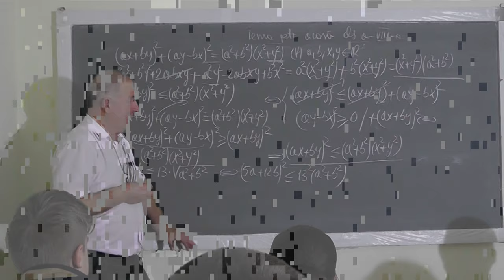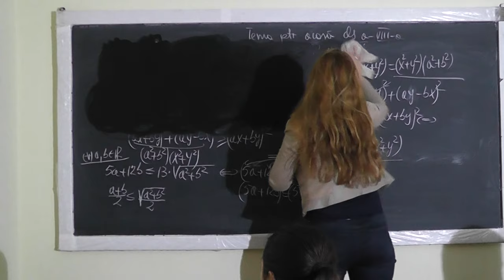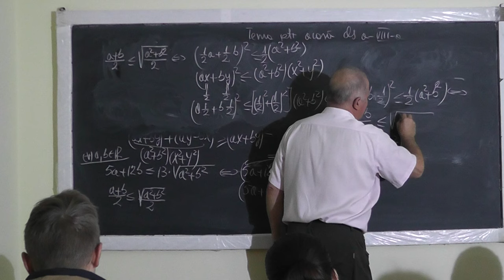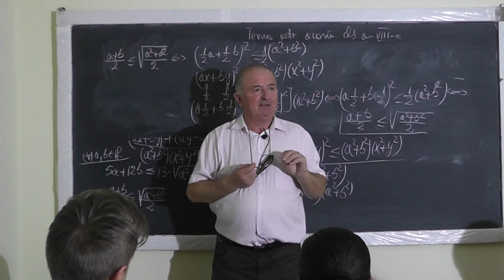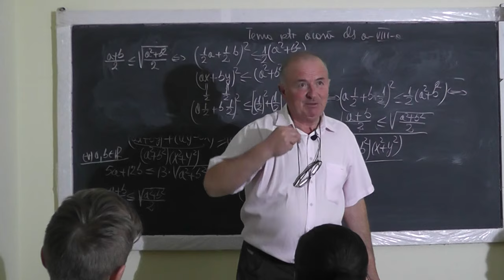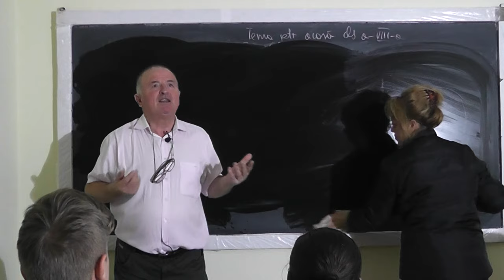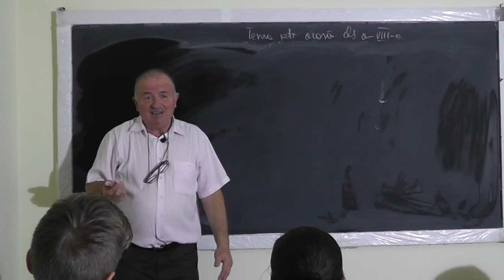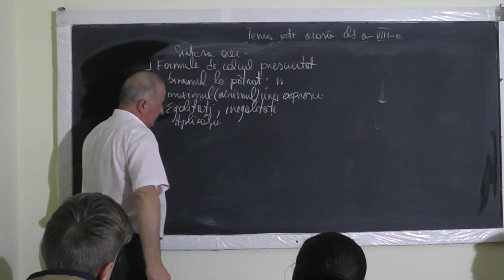2/2 Lectia 1183 Formule de calcul prescurtat Minimul, Maximul unei Expresii Inegalitati - Clasa 8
Aceste lectii sunt SUSTINUTE de VOI si daca va sunt utile, as aprecia un Like, Share, Comment - In aceasta lectie de matematica pe care o puteti vedea in direct si pe ne ocupam de tema pentru acasa la clasa a VIII-a la algebra. Din cuprins: Formule de calcul prescurtat, Binomul la patrat, Minimul, maximul unei Expresii, Egalitati, Inegalitati.